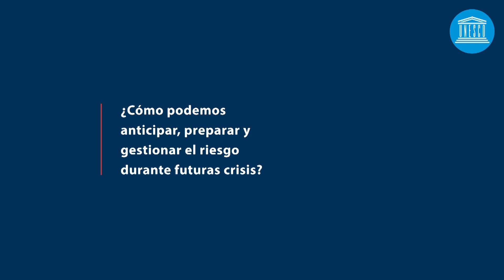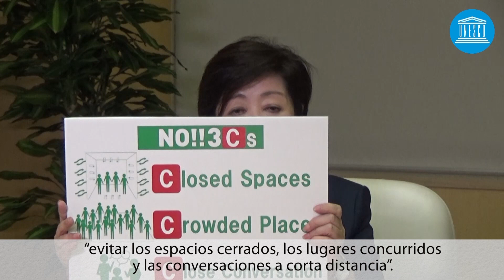Foro de la UNESCO : Imaginar el mundo de mañana - Voces de mujeres - Yuriko Koike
Gobernadora de Tokio